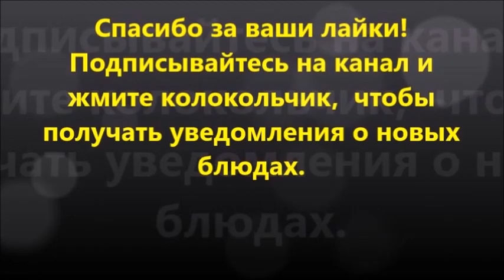Teriyaki-Hähnchensalat. 🥗Салат с курицей Терияки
Sehr leckerer, origineller und gesunder Salat, der ein komplettes Abendessen ersetzen kann.

Zutaten:
Hähnchenrbrustfilet - 300 g
Sojasauce Teriyaki - 30 g
Honig - 1,5 TL

Gurken - 3 kleine
Tomaten - 4 kleine
Eisbergsalat
Oliven
Gekochtes Ei - 1 Stck.
Sesam - 2 EL
Soße:
Schmand - 30 g
Sojasauce Teriyaki - 10 g

Guten Appetit! Machen Sie sich und Ihren Lieben eine Freude und kochen wir gemeinsam!
Danke für deine Likes!

 Очень вкусный, оригинальный и полезный салат, который может заменить полноценный ужин!

Состав:
Куриная грудка – 300 г
Соевый соус Терияки – 30 г
Мед – 1,5 ч.л.

Огурцы – 3 небольших
Помидоры  - 4 небольших
Салат айсберг
Маслины
Яйцо  вареное – 1 шт
Кунжут – 2 ст.л.
Для заправки:
Сметана  - 30 г
Соевый соус Терияки – 10 г

Делитесь своими впечатлениями в комментариях. Буду рада ответить на ваши вопросы.
Приятного аппетита! Берегите себя и своих близких и давайте готовить вместе!